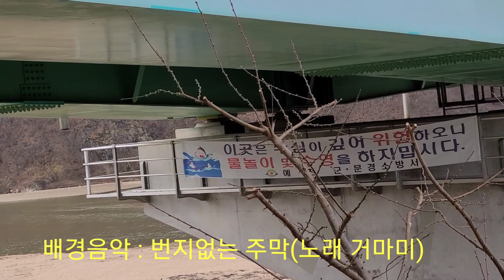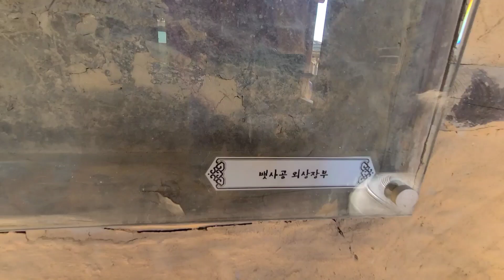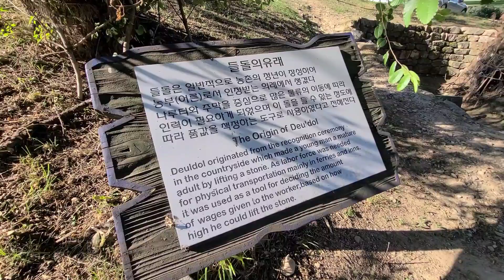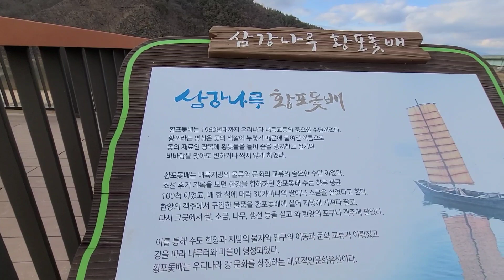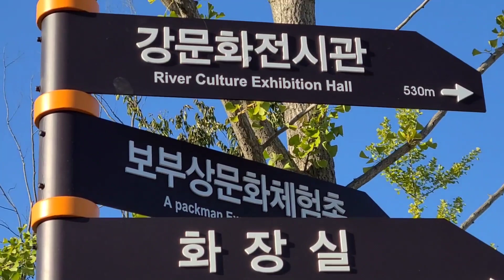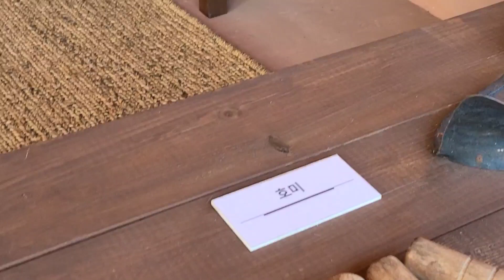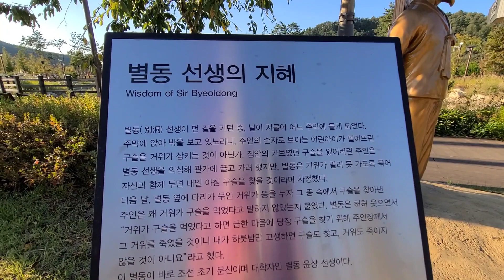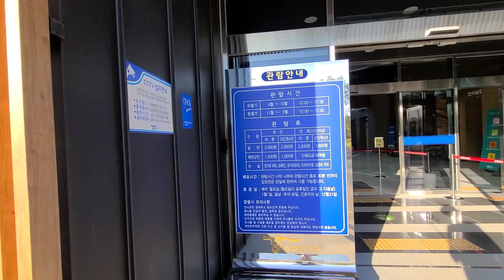삼강주막 관광 팁/ 답사 영상/낙동강700리 하나 남은 주막/예천에 가볼만한 곳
예천에 가볼만한 곳 삼강주막을 답사하면서 자세한 설명과 함께 영상을 만들어 보았다.
아직 삼강주막을 가보지 못했거나 가볼 계획에 있는 분들에게 도움을 주고자 이 영상을 만든 것이다.
낙동강 700리 물길에 오직 하나 남은 주막이 삼강주막이다.
지금은 일대를 관광자원화 개발하여 삼강문화단지를 조성하였다.
삼강문화단지는 삼강주막과 식당촌, 보부상문화체험촌, 삼강나루캠핑장, 생태공원, 강문화전시관 등으로 구성되어 있다.